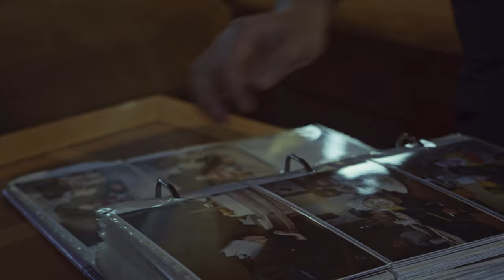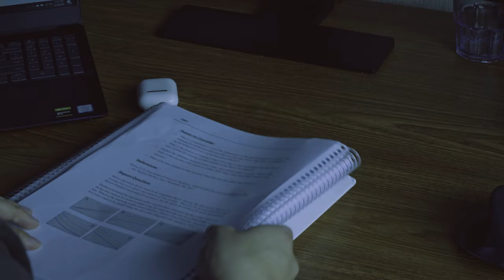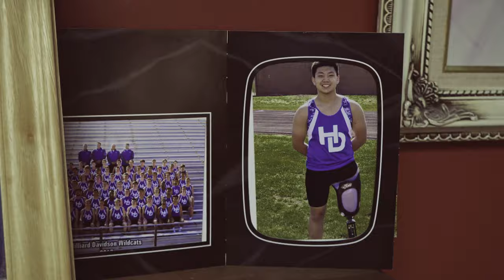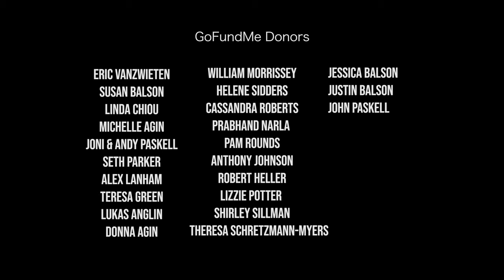Chiou - Sled Hockey Short Documentary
Corey Chiou was born with a disability called Lower Limb Gigantism, which eventually led to amputating his left leg. In 4th grade, Corey started playing sled hockey, an alternative to hockey for people with disabilities. As years went on, he began traveling more and going to more tournaments. He was invited to the USA camp and up to now has attended there a total of three times. Corey’s goal is to one day play at the Paralympics for sled hockey.

This documentary goes beyond disability. This film is a message to everyone out there suffering from a limitation in their life.